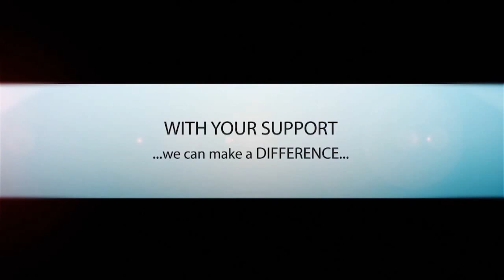Qari Darwish Amin (Egypt) - Qiraat at Weekend Dars e Nizami Classes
Under the Spiritual Guidance of His Eminence:
Shaykh Mufti Qazi Hassan Raza

Qiraat by Qari Shaykh Amin Abdel-Aty Darwish (Al Azhar - Egypt)